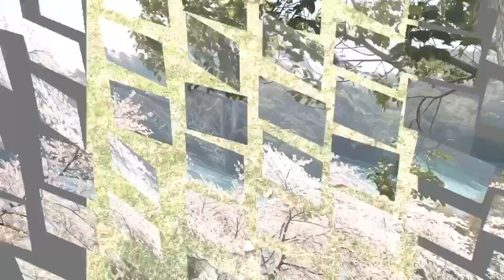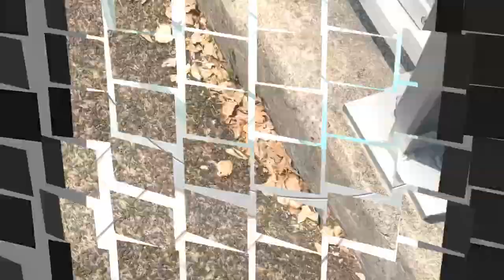Saikai Bridge Saikaibashi Park Cherry Blossoms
Featuring Sasebo, Japan's must see place especially during Sakura (cherry blossoms) Season. Check out the breath taking views of at Sakai Bridges and the humongous park close to it.

Use the following google coordinates:

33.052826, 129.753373